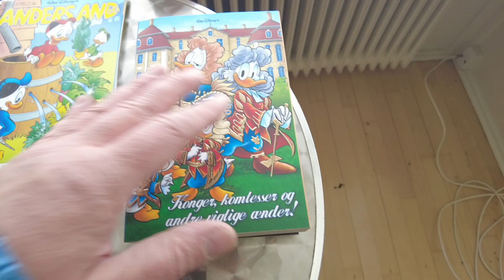MongoTV_8899 - MIN GÅTUR - Del 4 - Cykler Til LIDL Efter 10 Liter Billig Cola Ligh - OPBEVARINGSBOXE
DEL 4 - God SØNDAG. Jeg cykler lige afsted til LIDL igen, for at se, om der skulle være flere af de små billig sæt opbevaringsboxe tilbage, til kun ca. 20 kr. for et sæt. Det var der. Men desværre ikke flere helt store plasboxe, jeg kunne bruge til LEGO. Men jeg fandt nogle lidt store, som også vil være gode til LEGO. Så fik jeg slæbt 5 store tunge billig cola light med hjem igen, som 10 liter. Det er billigt, men tungt. Klokken den er 13 nu. Kan i have en fortsat god dag også.